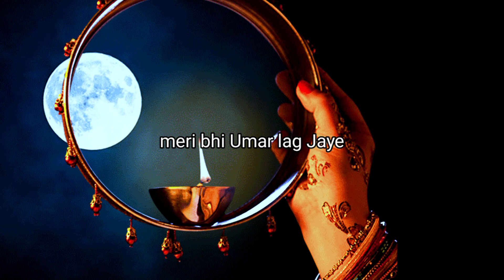Karwachauth Status 2024 ❤️ || Happy Karwachauth Status 2024 💖 Karwachauth Special Status 😍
Karwachauth Status
Karwachauth Status 2024
Karwachauth Special Status
Happy karwachauth Status
happy karwachauth Status 2024
Happy karwa chauth Special Status
Happy karwa chauth status
Happy karwa chauth 2024
Happy karwachauth 2024